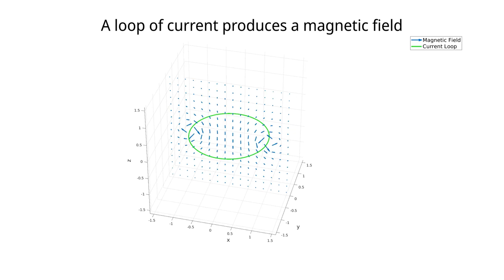How to Make a Magnetic Monopole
Using a Dirac String to make a magnetic monopole